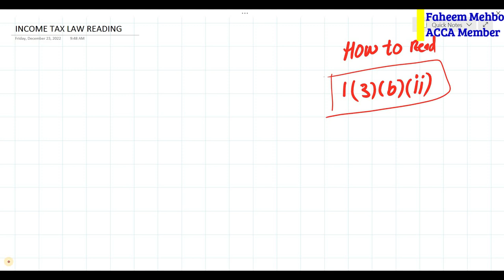Sequence of Income Tax Ordinance | How to Read Income Tax Law | Some Basic key Points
1. Section-149 Income from Salary
2. Section-155 Income from Property
3. Section-153 Payment of goods, service and contract
4. Section-147 Advance income tax
5. Section-148 Import
6. Section-231AA and 236P Advance tax on certain banking transection
7. Section-231B Advance tax at the time of registration of private motor vehicle
8. Section-235A Tax collection from domestic electric bills
9. Section-236 Tax collection from telephone users
10. Section-236B Advance tax on purchase of domestic air ticket
11. Section-236F Advance tax on cable operator and other electronic media
12. Section-236G Advance tax on sale to distributor, dealer and wholesalers
13. Section-236H Advance tax on sale to retailers
14. Section-236I Advance tax by educational institutions
15. Section-236U Advance tax on insurance premium
16. Section-236X Advance tax on Tobacco
17. Section-236Y Advance tax on remittance abroad through credit, debit or prepaid cards
18. Fine and penalties
19. Section-177 Audit
20. Treatment of provision for bad and doubtful debts
1. What is sale tax or indirect tax and concept of VAT
2. Difference between Input and Output tax
3. Further tax and extra tax
4. Calculation of Sale tax
5. Advance sale tax
6. Withholding Sale tax
7. Debit and credit notes
8. Admissible credit
9. Annexure A, B, C, F,H, J and I with practical example
10. Supply and purchase register
11. Stock or consumption sheet
12. Concept of Punjab Revenue Authority (PRA) and Sindh Revenue Authority (SRB)

E-Filing
1. Monthly sale tax return
2. Withholding Statement
3. Reconciliation of sale tax return
4. Reconciliation of wealth
5. Annual income tax return of Salary Individual
6. Annual income tax return of Company
7. Annual income tax return of Business Individual / Retailer or Trader
8. Annual income tax return of AOP

Regards,
Faheem Mehboob
ACCA Member

Saletax Income tax#, Practical Learning house, Taxation of Pakistan, Taxation of Pakistan, FBR, IRIS, Tax of Pakistan,